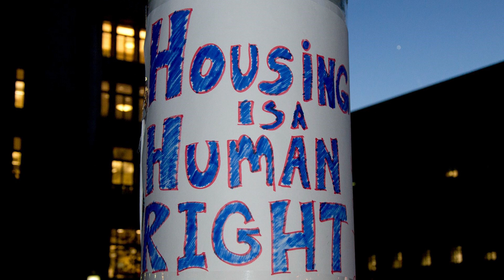Anthem - RX Housing Parternship